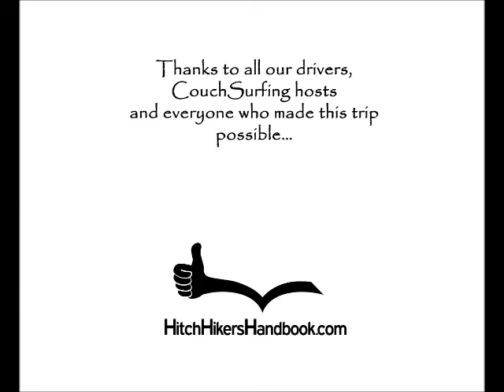Hitchhiking in Tuscany, Italy (on the way from Siena to Florence)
A short video from our latest trip: Balkan Peninsula by Thumb 2013.